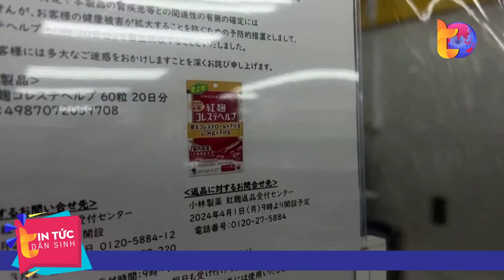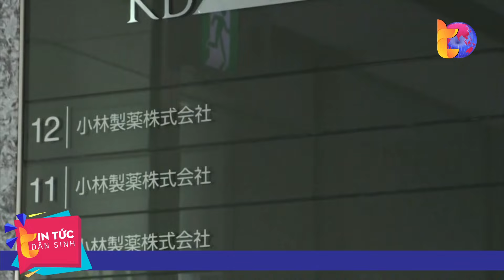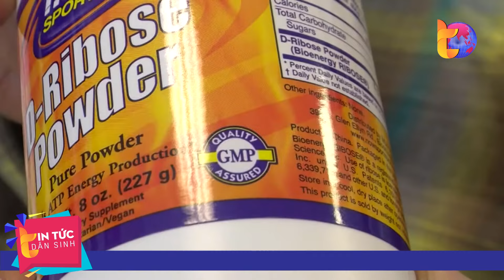Thị trường thực phẩm Nhật Bản rúng động vì bê bối của Kobayashi | Tin Tức Dân Sinh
Tin Tức Dân Sinh | Vụ bê bối của hãng Kobayashi đang khiến nhiều công ty thực phẩm đổ xô đi kiểm tra lại các sản phẩm của mình. Hiện chưa rõ nguyên nhân gây bệnh là do thành phần sản phẩm hay do quy trình sản xuất bị lỗi. Tuy nhiên, Kobayashi vẫn phải đối mặt với nhiều lời chỉ trích vì đã quá chậm trễ trong việc báo cáo vấn đề.